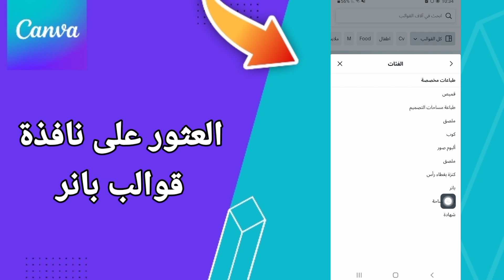كيفية طريقة العثور على نافذة قوالب بانر على تطبيق كانفا للتصميم Canva